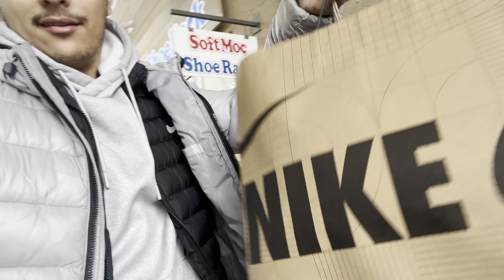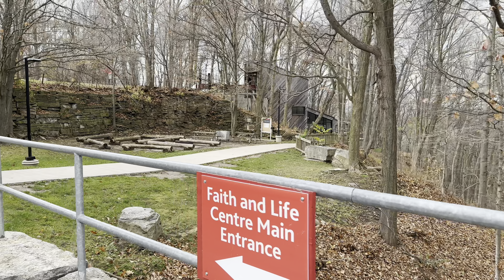مجمع الماركات العالمية في كندا 🛍️🇨🇦